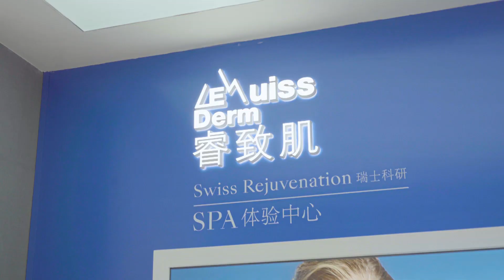Aakode+ Mens Spa's in Watsons China